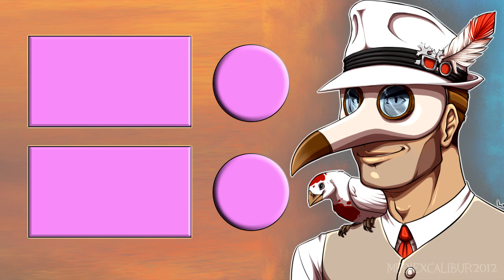The Spy Among Us who has become the Imposter in Among Us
Featuring @XenoGenic

I live by the motto of the TF2 Spy who once said "He could be in this very room! He could be you! He could be me! He could even be Sus!"